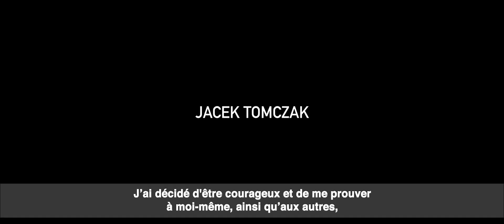Rencontrons Jacek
Histoires inspirantes en termes de force, de courage et de renaissance. Nous vous présentons Jacek “Jack Strong”, passionné de courses d’obstacles.